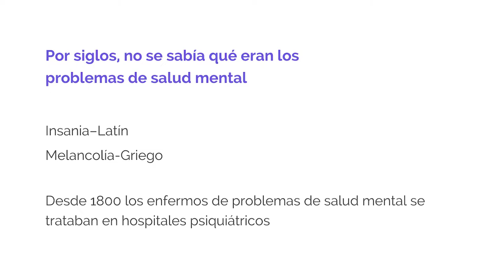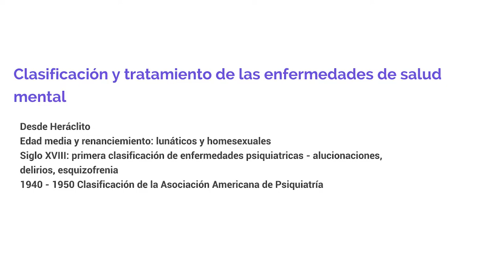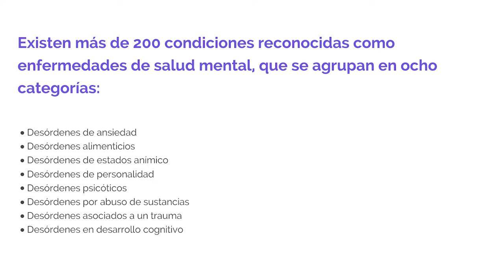Unidad 2. Lo que disminuye la felicidad: las enfermedades de salud mental – Parte I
Conoce sobre la historia y clasificación de las enfermedades de salud mental.